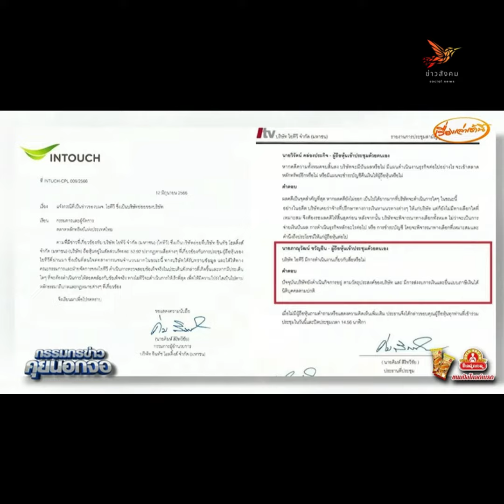ถึงขั้นต้องพนมมือไหว้ กรรมกรข่าว คุยนอกจอ ปลิวอีกแล้ว หลังสรยุทธ เอ่ยถึงชื่อคนนี้